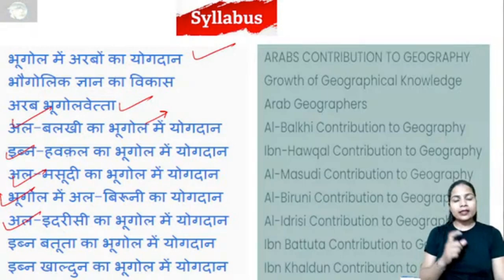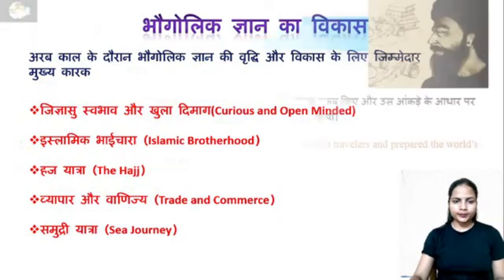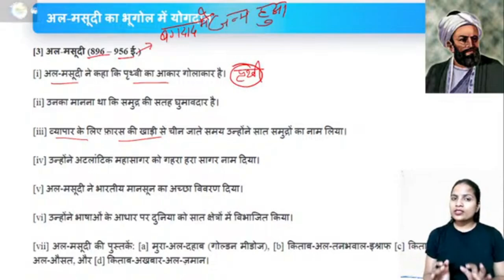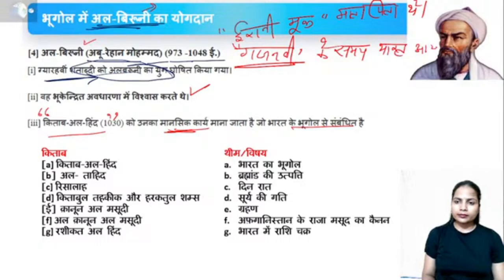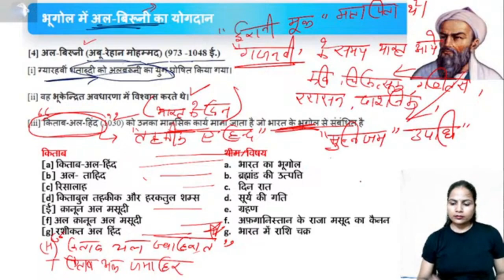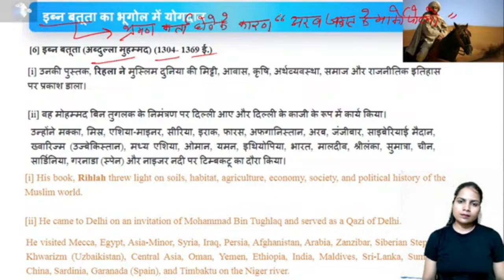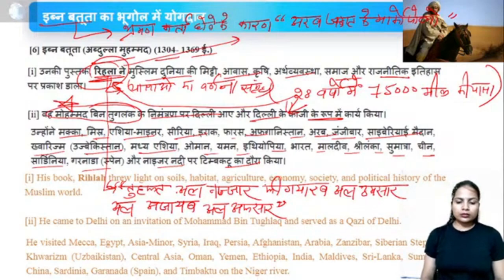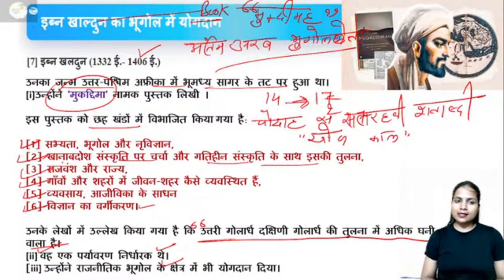Contribution of Arab Scholars|भूगोल में अरब का योगदान| Geographical thought|Dr Poonam Yadav NET JRF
Join Poonam Yadav in this Session to complete the Geographical Thought Series For UGC NET,UPSC,STATE PCS and all other One day Examinations.
In this Class Dr Poonam Yadav Will be taking a session on Topic -
Contribution of Arab Scholars|  भूगोल में अरब का योगदान| Geographical thought |Dr Poonam Yadav

Video Content:-

Contributions of Arab Scholars in Geography
Introduction
Arab Scholars in Geography
Arab Scholars
Major Arab Philosophers